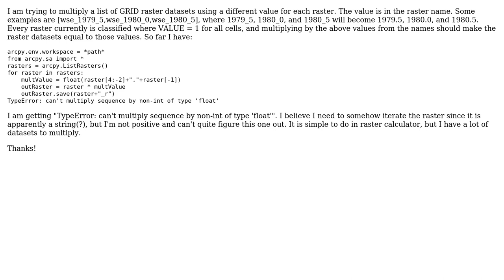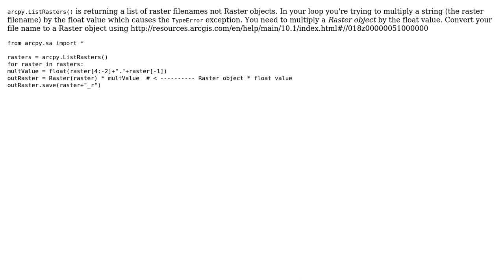GIS: Raster Multiplication - Can't Multiply Sequence by Non-Int of Type "Float"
With thanks & praise to God, and with thanks to the many people who have made this project possible! You are responsible for your own actions.